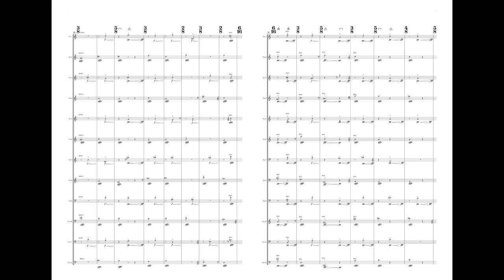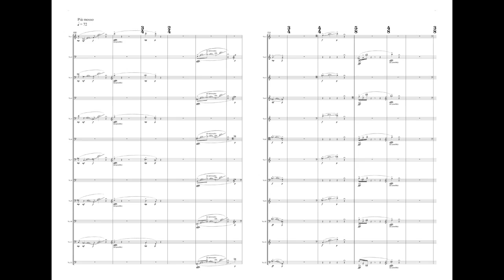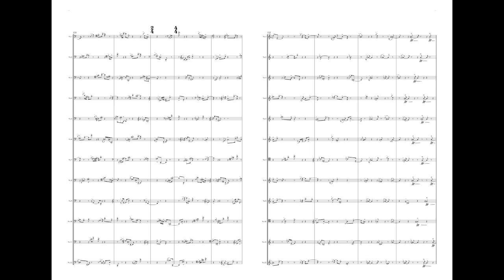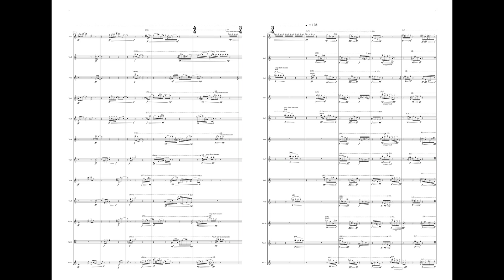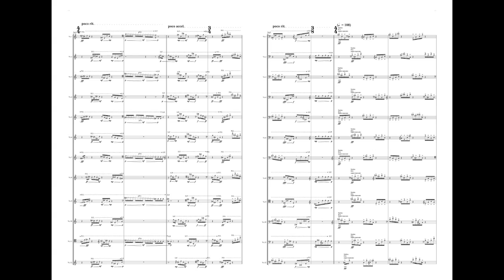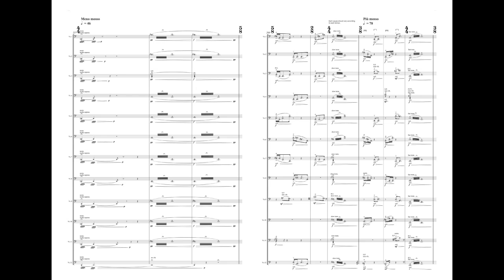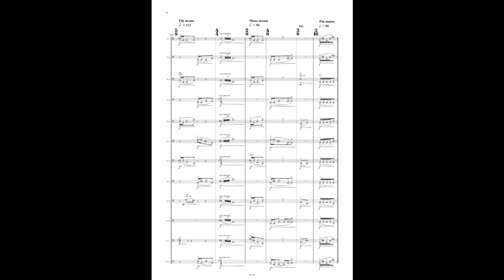Dai FUJIKURA - Mirrors (12 cello version)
performed by Tokyo Metropolitan Symphony Orchestra, Tatsuya Shimono (conductor)